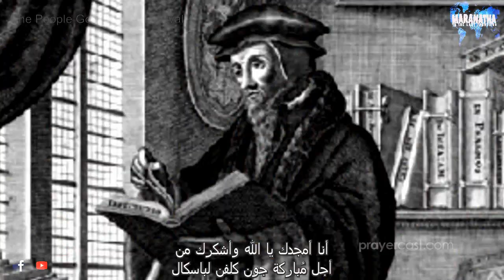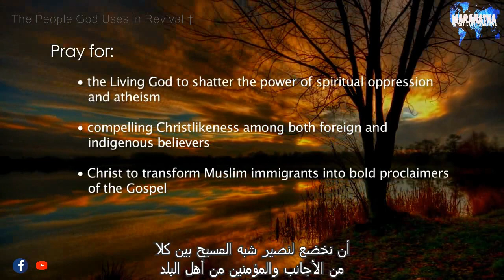فرنسا - صلاة للأمم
إلهى المحبوب اليوم أصلى
لأصدقائى من المناطق الساحلية

فى نورماندى الى مناطق الكروم فى بروجندى

من الأضواء والحياة فى باريس الى
القرى الهادئة لأيسلاند

ومن عراقة جبال الألب وبيرينية
الى حقول عباد الشمس

والقصور والبحيرات الهادئة

أنا أمجدك يا إلهى من أجل
أن عدد الكنائس الإنجيلية

قد صار ثلاثة أضعاف عبر
الخمسون عام الماضية

أنا أمجدك من أجل تنظيم الكنيسة من خلال
المجلس القومى للفرنسيين الإنجيليين

والذى يجلب معًا كل الطوائف الإنجيلية
والعديد من أتحادات الكنائس فى فرنسا

أنا أمجدك يا الله وأشكرك من
أجل مُباركة جون كلفن لباسكال

وبعض قادة الإيمان الفرنسين الذين كان
لهم تأثير قد أمتد الى الحدود العالمية

لقرون من بعد قرون

فرنسا تواجه العديد من التحديات,إلهى أن
ماضينا مُخجل جدًا,مع حروب دينية دموية

وإضطهادات وحشية للبروتستانت
عبر التاريخ

فرنسا قد أقترفت كل شىء ممكن
لكى ما تبقيك بعيدًا يا الله عن المجتمع

هناك القليل من الكنائس فى المدن
والقرى فى فرنسا التى بدون قساوسة

ومعظم الناس هناك لم يحملوا من قبل الإنجيل فى أيديهم

ولذلك عدد قليل جدًا يتبع يسوع

هولاء التابعين للمسيح هم غالبًا
ما يحبطوا بعزلتهم

فهم غالبًا المؤمن الوحيد بداخل مكان عملهم,فى مدارسهم أوعائلتهم

أنهم يحاولوا أن يخدموك ويكرموك
بنقاوة ,أستقامة,بأنضباط

ولكنهم أيضًا فى إحتياج الى النعمة,أرجوك
ساعد تابعين المسيح وأصدقائهم

بأن تحافظ عليهم فى تلك البيئة العدائية
وشكرًا لك على كل المرسلين وعائلاتهم

من كل أنحاء العالم الذين ساعدوا, والذين
أستمروا فى تدعيم الكنيسة فى فرنسا

أنا أصلى من أجل ملايين المسلمين فى فرنسا
والذين معظمهم من شمال أفريقيا

والذين دمجهم كان صعب جدًا بسبب تصدع نظام الهجرة

أرجوك ساعدنا لنُحب جيراننا المسلمين
وأن نتكلم معهم عن يسوع

أنهم حريصون أن يعرفوا عنه وحتى البعض
منهم قد جاء ليتبعه كرب ومُخلص

اليوم أنا أصلى من أجل الأصدقاء
فأسمع صلاتى يا الله

وأرجوك ساعدنى لكى ما أفعل
عملك فى هذه الدولة

فى أسم يسوع أمين

:لنصلى من أجل

ان الإله الحى يحطم قوة الأضطهاد الروحى والألحاد

أن نخضع لنصير شبه المسيح بين كلا
من الأجانب والمؤمنين من أهل البلد

أن المسيح يغيير من المهاجرين المسلمين
الى شهود ذوى جرئة فى البشارة

تريد أن تغيير العالم؟
صلى